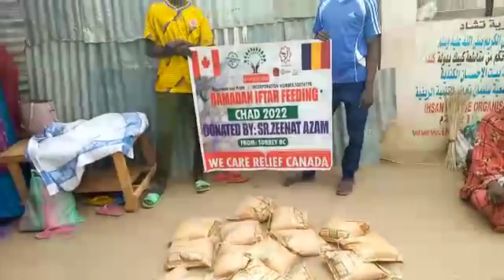Food packages distributed in Chad in 2022 April(1)